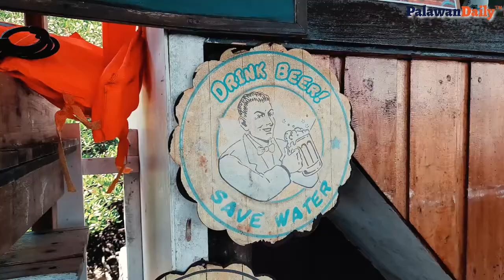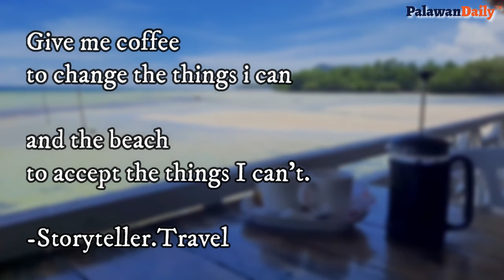PASYAR || MATAHUM BEACH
Sa layo na 35 kilometros mula sa bayan, sinong mag-aakala na dito lang sa Barangay Mangingisda ay ma-eenjoy mo na ang halos isang kilometrong WHITE BEACH! Tanaw mo ito mula sa beach front restaurant, perfect para sa mga panahon na kailangan mong magrelaks habang umiinom ng mainit na kape.

At syempre hindi mo rin talaga mapipigilan magtampisaw sa malinaw na tubig! Sa mga nagbabalak ng beach bonding kasama ang mga kaibigan at pamilya, maaring pumunta para sa day tour at may available din naman na accommodation sa mga gusto mag-overnight.

Kung papaano pumunta dito, mga pagkain, reservation at karagdagang katanungan, maaari ninyong kontakin ang Matahum Beach sa kanilang numero 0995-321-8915.

In the mean time, hayaan niyo munang isama namin kayo sa aming VirtualTour at sama-sama nating tunghayan ang tinatagong GANDA ng MATAHUM BEACH!